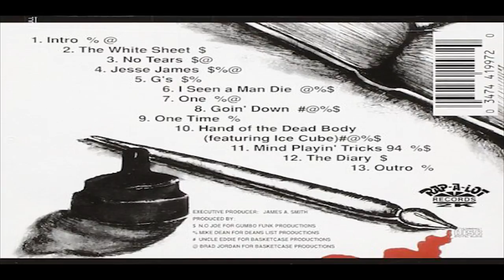SCARFACE — THE DIARY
[ARTIST] – SCARFACE

[TRACK] – (12) THE DIARY

[ALBUM] – THE DIARY

[LABEL] – RAP-A-LOT RECORDS